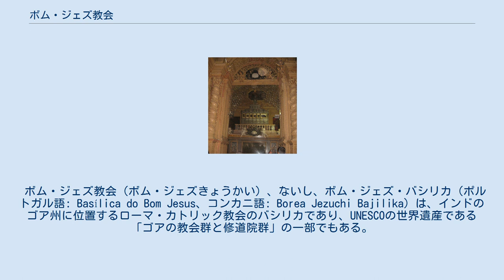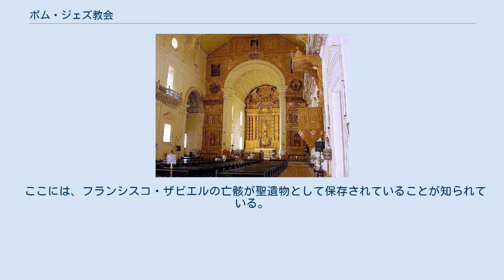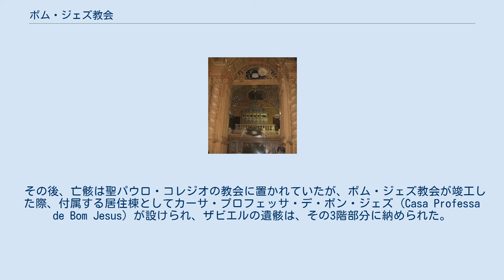ボム・ジェズ教会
祭壇に向かって見た、内部の様子。
 ボム・ジェズ教会（ボム・ジェズきょうかい）、ないし、ボム・ジェズ・バシリカ（ポルトガル語: Basílica do Bom Jesus、コンカニ語: Borea Jezuchi Bajilika）は、インドのゴア州に位置するローマ・カトリック教会のバシリカであり、UNESCOの世界遺産である「ゴアの教会群と修道院群」の一部でもある。
このバシリカは、かつてポルトガル領インドの首府であった旧ゴアにあり、聖フランシスコ・ザビエルの遺骸が安置されている。
 「ボム・ジェズ」とは、文字通りの意味では「良い（あるいは、聖なる）イエス」を意味し、ポルトガル領植民地であった各地では「エッケ・ホモ（この人を見よ）」の場面への言及に用いられる表現である。
イエズス会が設けたこの教会は、インドで最初の小聖堂（小規模なバシリカ）であり、バロック建築やポルトガル植民地建築の好例のひとつとされている。
また、この教会は、2010年に選定されたポルトガル由来の世界の七不思議のひとつでもある。
 日本語では、表記の揺れがあり、（中黒のない）「ボムジェズ教会」、「ボン・ジェズ教会」、「ボム・ジーザス教会」などの表記が見られる。
 聖フランシスコ・ザビエルの遺骸を納めた棺。
 装飾された教会の入口。
 このバシリカは、1594年に着工し、1605年に竣工した。
 ここには、フランシスコ・ザビエルの亡骸が聖遺物として保存されていることが知られている。
1552年に中国の上川島で死去したフランシスコ・ザビエルの亡骸は、いったん現地に埋葬された後、1553年12月に掘り起こされて、まずポルトガル領マラッカに置かれた後、ゴアへと回送され、コーチを経て1554年3月15日にゴアへ到着した。
伝説では、このとき聖人の身体は、埋葬した日と変わらないほど生き生きとしていたという。
 その後、亡骸は聖パウロ・コレジオの教会に置かれていたが、ボム・ジェズ教会が竣工した際、付属する居住棟としてカーサ・プロフェッサ・デ・ボン・ジェズ (Casa Professa de Bom Jesus) が設けられ、ザビエルの遺骸は、その3階部分に納められた。